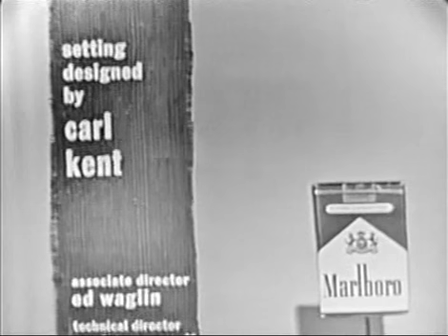To Tell the Truth - Sir Edmund Hillary; PANEL: Lloyd Bridges (Jul 28, 1959)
PANEL: Polly Bergen, Lloyd Bridges, Kitty Carlisle, Tom Poston

CONTESTANT #1: Sir Edmund Hillary (First climber to scale Mt. Everest)
CONTESTANT #2: Elizabeth Daniels Squier (Palm-reading newspaper columnist)
CONTESTANT #3: Jean Rieaux (Rider of trotting horses)